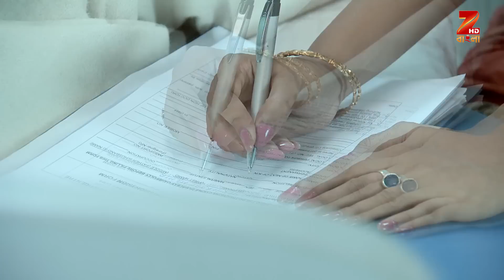Aamar Durga - Bangla Serial - Best Scene - 452 - Sanghamitra Talukdar,Abhirup - Zee Bangla